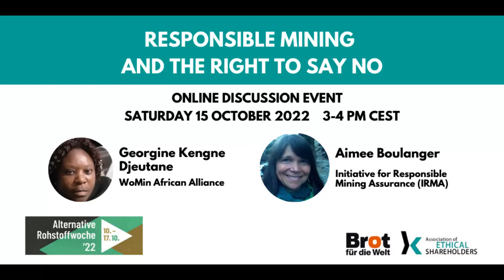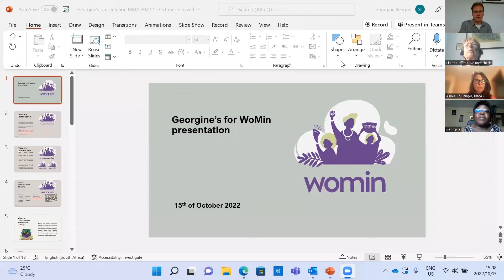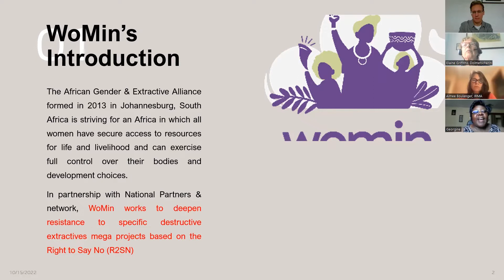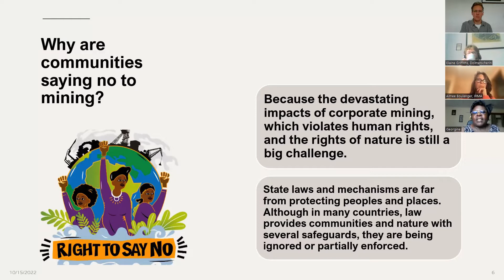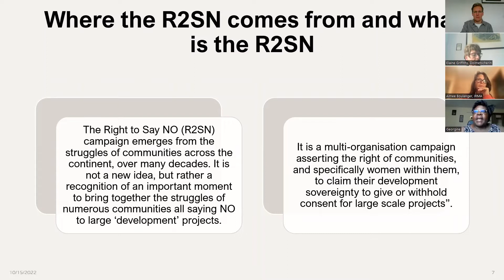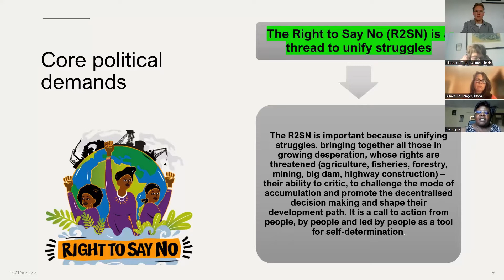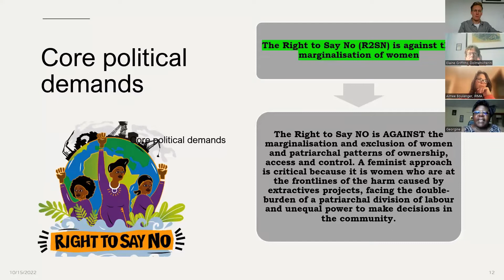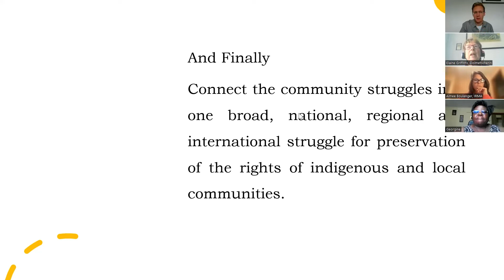Online Event Responsible Mining And The Right To Say No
The mining industry is under greater pressure to demonstrate that it can extract raw materials in an environmentally and socially responsible manner. The Initiative for Responsible Mining Assurance (IRMA) places particular emphasis on the participation of mining-affected communities and respect for the rights of indigenous communities. Is this just another fig leaf for the industry to continue as before, or are there real chances to be able to implement the Right To Say No – not only for indigenous people?

Speakers:
• Georgine Kengne Djeutane, Consent and the Right to Say No Coordinator, WoMin African Alliance
• Aimee Boulanger, Executive Director Initiative for Responsible Mining Assurance (IRMA)
Presentation:
Tilman Massa, Association of Ethical Shareholders Germany